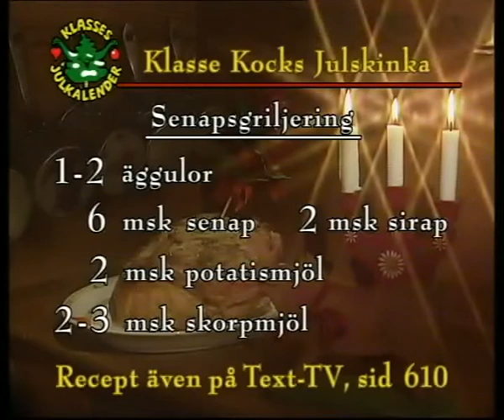Klasses Julkalender - Klasse Kock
Swedish christmas series from 1992